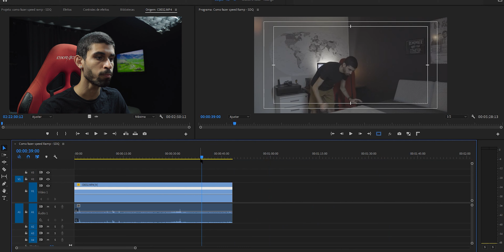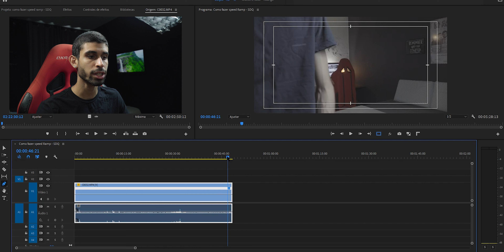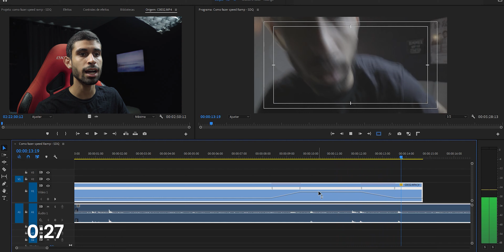COMO FAZER SPEED RAMP NO PREMIERE PRO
Neste vídeo irei te ensinar como fazer Speed Ramp no Premiere Pro.

Meus equipamentos:
Câmera Sony a6500
Lente 18-105mm F4
Bateria para câmera
iPhone XR 64GB
Microfone Rode videomicro
Microfone condensador Arcano
Tripé de mão Manfrotto
Tripé para vídeo
HD Portátil
Mochila de câmera